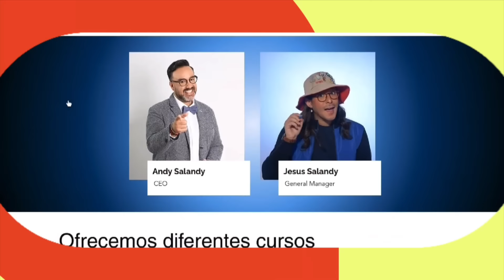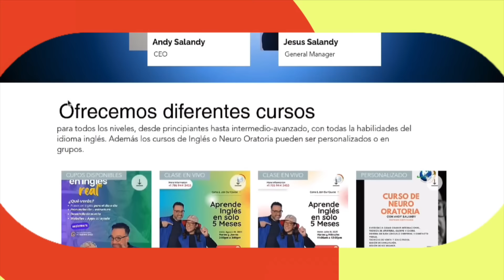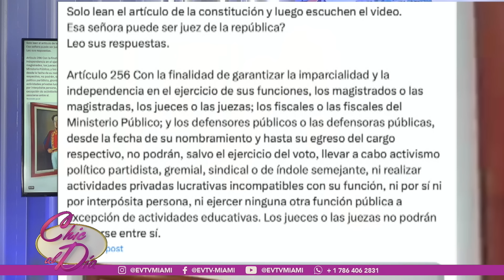ABERRANTE LO QUE HICIERON CON LOS RESTOS DE CHAVEZ | Chic al día| EVTV | 1/18/2024 2/6